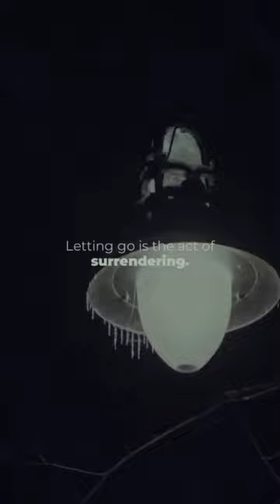The Act of Letting Go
What is the act of letting go? The act of letting go is simply releasing. It’s surrendering to what is. Letting whatever had a tight grip on you, flow and move on- and make room for something new to come in. The act of letting go is a necessary part of life.

Letting go is not easy. We fight it and we reflect on what we miss and what was once good. But letting go means opening ourselves to a new reality. It doesn't mean that we have to lose feelings towards what was lost, but it does mean that we move on and accept the new.

The 139 Method

The 139 Method is a self-help book that outlines a carefully constructed practice of physical and mental habits, and the ideas behind this practice. The book, written with a friendly and encouraging voice, encourages readers to believe in themselves and reach out to their higher selves through the habits outlined in the 139 Method.

The 139 Method is a system of habits that transform one’s perception of oneself. Participants focus on transformative words and phrases, coupled with breathing exercises and physical movements, on repeating cycles of nine days. These words and phrases guide the participant towards a clearer perception of their true self: either through the realization of a personal goal, or a further connection with their nurturing higher selves. The 139 Method builds habits: habits of action and thought repetition, habits of seeing oneself as oneself really is, and habits of nurturing oneself through gentle guidance and care.

The participant begins by repeating a word in their minds on an exhale three times a day. This word should be one that causes the participant to feel nourished emotionally. The participant will continue to repeat one word three times a day during each day of the 139 Method. This word can change as the participant continues their journey.

The participant will also repeat supportive, motivating three-word phrases to themselves on the third and sixth day of each cycle. On the nineth day of each cycle, the participant will construct a nine-word sentence that will further align them on their path, and center them in their endeavor.

As the participant continues through the 139 Method, other elements will be added to their daily practices, such as movement, video recordings of themselves, and an exercise termed “Face to Face Manifestation.” Through Dynamic Self-Talk and physical exercises, the 139 Method aligns body, mind, and spirit, teaching participants how to become connected to their higher selves and manifest their personal goals.

Instructions for following the 139 Method are found at the end of the book. The main portion of the book contains chapters outlining different suggestions for learning to trust oneself and tune in to the positivity that is fostered by our higher selves. Some of the chapter titles include, “A Leap of Intervention,” “The Game, Not the Score,” “You are the Architect of Your Life,” and “The Art of Transforming Ourselves.” These chapters are a well-spring of encouragement and useful techniques and perspectives: tools for transforming oneself. They will teach the participant how to approach self-discovery with compassion and dedication.

The 139 Method incorporates a unique blend of scientific facts, physical exercises, healing practices, and psychological encouragements. The participant will drink deeply of hopeful messages and useful suggestions before beginning the 139 Method. They will have a better understand of how much power they have to transform their perception of themselves, and, when they begin the 139 Method, they will transform their perception of themselves.